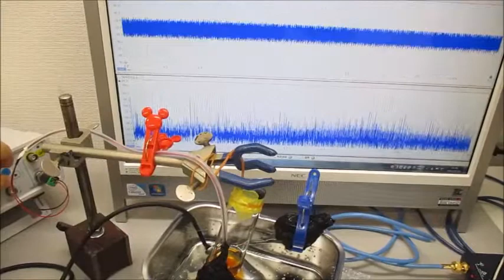ナノレベルの攪拌・乳化・分散・粉砕技術（実験動画） Ultrasonic-labo